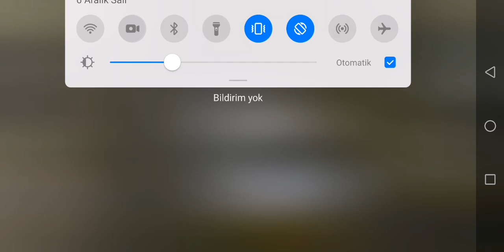Traffic Police Simulator - Toyota corolla trafik polisi oyunu - polis arabası oyunu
We are with you with the most popular police games and traffic police simulation.
You will do patrol missions with police cars to ensure security and order in a city with big and crowded traffic.